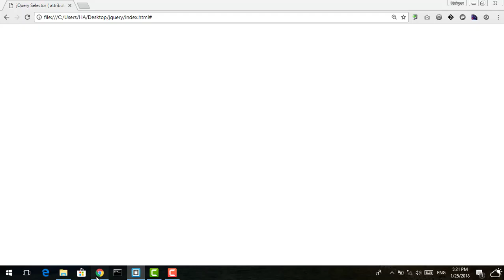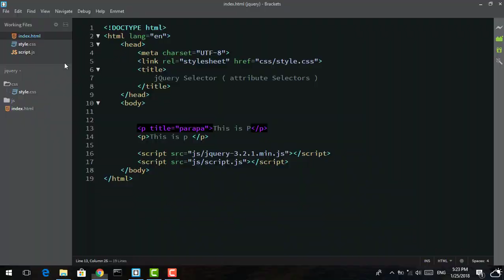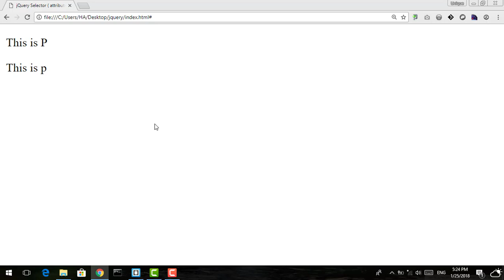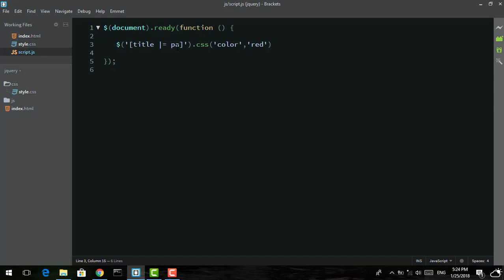75 - ( jQuery Tutorial ) Selectors : Attributes Selectors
شرح الـ selectors التالية :

 Attributes Selectors